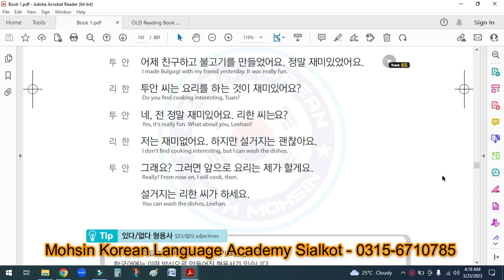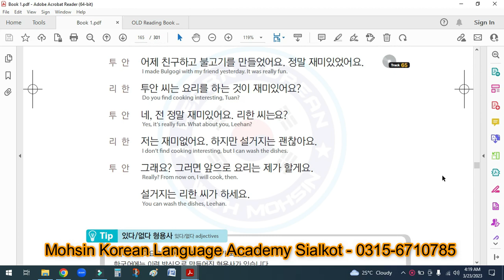EPS Topik Book 1 | Chapter 20 | Listening Track Dialogue 1 +2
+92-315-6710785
Online classes for all over the World in English Urdu Hindi Language

Best Korean academy

Best Korean academy
Best Korean academy
Best Korean academy
Best Korean academy